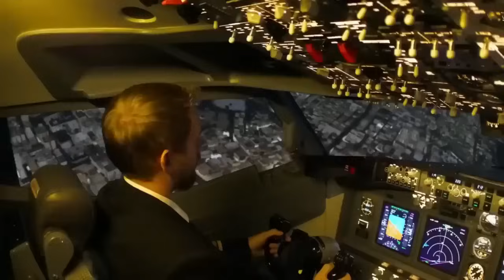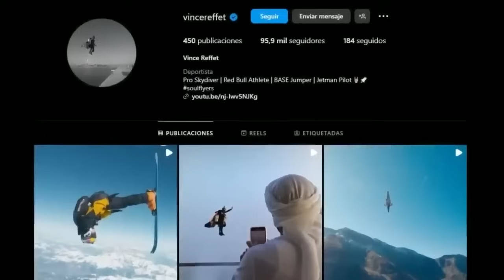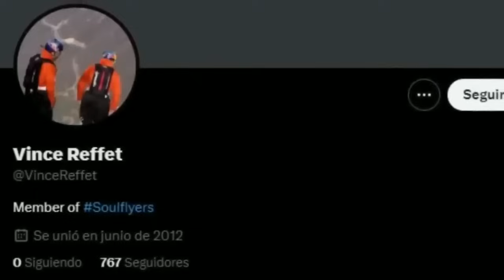Los Últimos Minutos de Vince Refett: "El Primer Hombre VOLADOR Del Mundo"